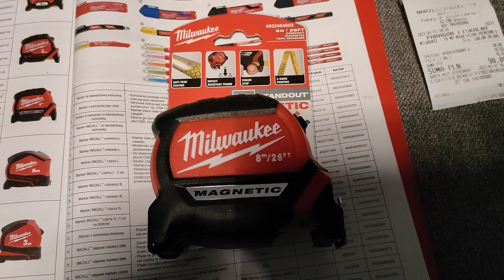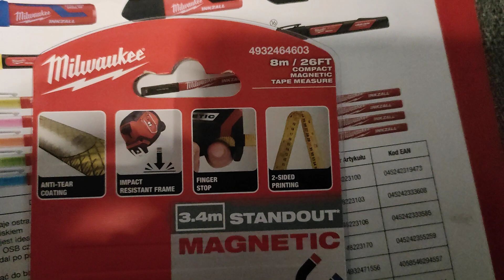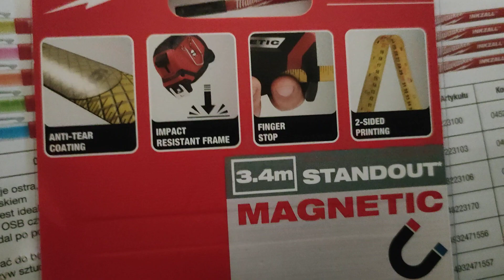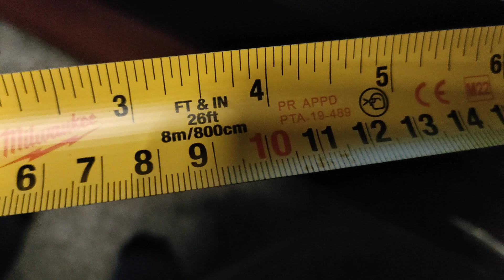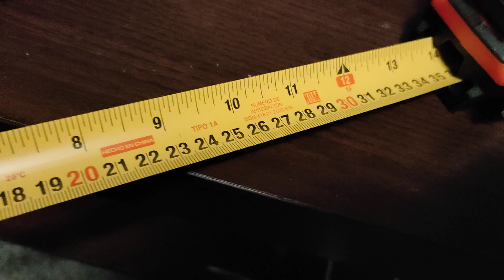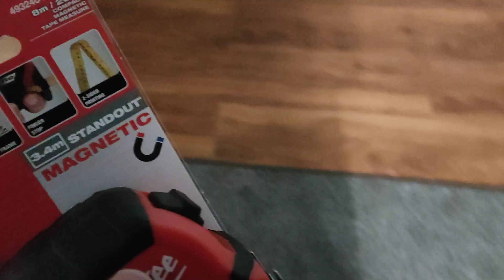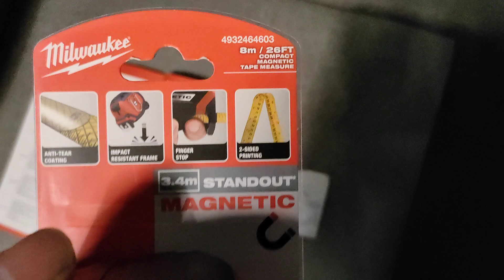Milwaukee - Taśma magnetyczna Premium 8m/26ft #1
Witajcie! Pokażę wam ośmiometrową taśmę magnetyczną marki Milwaukee. Nagrano 4 marca 2023 roku.